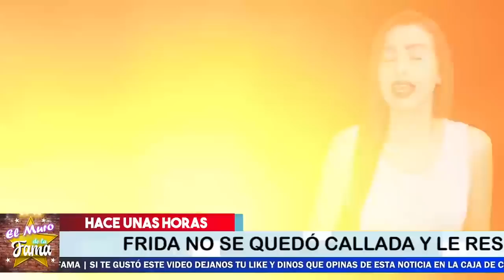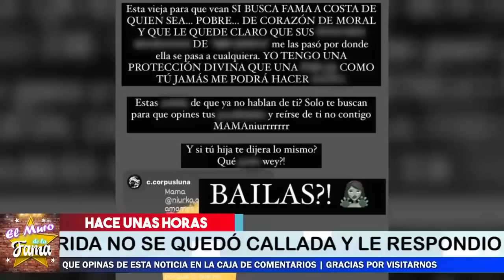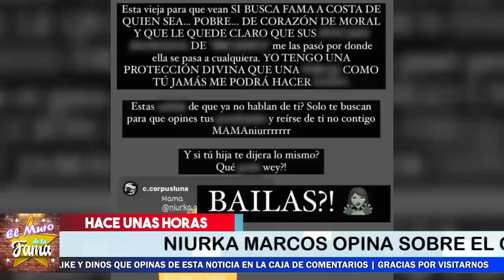😱🔥¡𝗨𝗹𝘁𝗶𝗺a Hora! Frida Sofia D3STR0SA A Niurka Marcos 🔴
No Se Quedo Callada Frida Ante La Actriz Niurka Marcos y Le Dice: Y si hubiera Sido tu Hijo?

¡ BIENVENIDOS ‼️